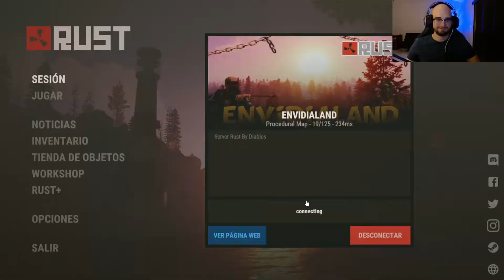Rust - RAIDEO EN CUEVA | Gameplay Español Ep #4 !!FULL LOOT!! - Mata Gamer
Rust  RAIDEO gameplay español

Hola chicos este sera el ultimo capitulo que hacemos en este servidor ya que fuimos baneados injustamente ...

SE VIENE NUEVA SERIE EN UN SERVIDOR QUE EMOS HOSTIADO Y ESTARA ABIERTO PARA TODO EL QUE QUIERA ENTRAR . EN MI DISCORD SE ENCONTRARA TODA LA INFORMACION . ¿QUE ESPERAN PARA ENTRAR ?... DEBAJO TE DEJARE EL LINK DE MI DISCORD 👇👇👇👇👇